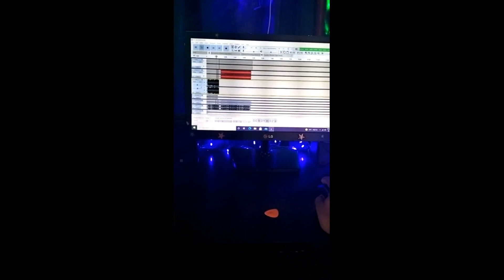ये जहुरिया गीत रिकॉडिंग वीडियो// छत्तीसगढ़ी गीत संगीत// Kd music studio cg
वीडियो कइसे लागिश कॉमेंट करके जरूर बताहु

जय जोहार हमर टीम के नवा प्रयास कैसे लगिस commnet box में जरूर बतहु।।
ये जहुरिय तोर पिरीतिया

singer & lyrics - damendra devdas
tabla- cheman devdas
nal- Jitendra sen
organ- sanat kumbhkar
flute- ajay kumbhakar
benjo- khilesh dewangan
octapad- khilesh dewangan

Recording
KD STuDiO khursul (arjunda, balod cg)
mastering  mixing & camera- khilesh dewangan
विशेष आभार
सत्यावती देवदास, प्रिया निषाद
अमित कुंभकार (नृत्य)
 समस्त ग्रामवासी रौना।।